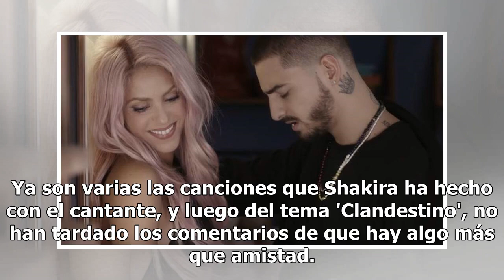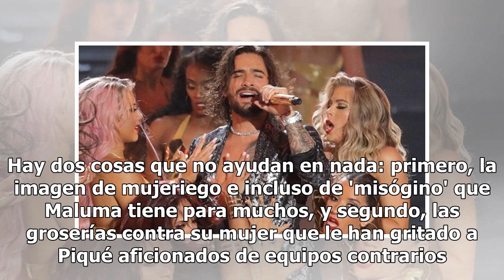Piqué 'ya no soporta a Maluma'; crecen rumores de 'algo' entre los colombianos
Shakira estaría entre la espada y la pared; los rumores de la molestia que siente Gerard Piqué sobre la amistad de Shaki con Maluma, parecen cada vez menos 'rumores'. Medios españoles han revelado que la relación entre los cantantes colombianos incomoda mucho a Piqué, pues ligan constantemente a su ...